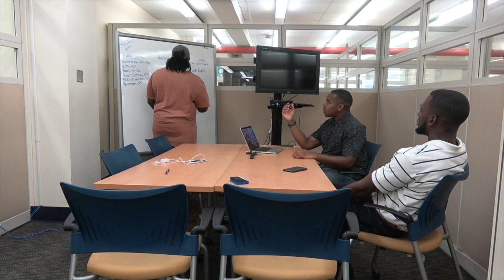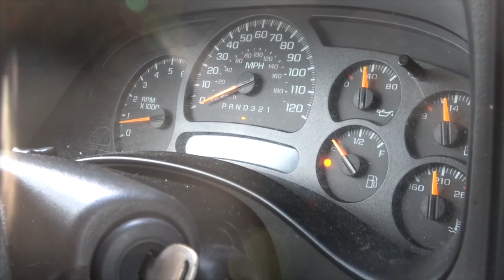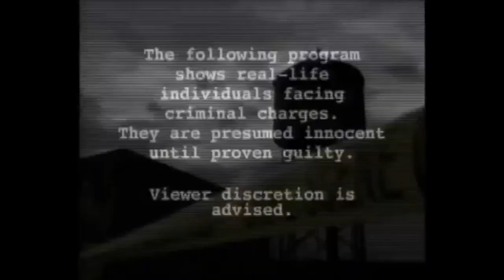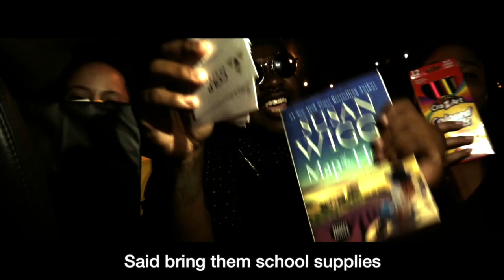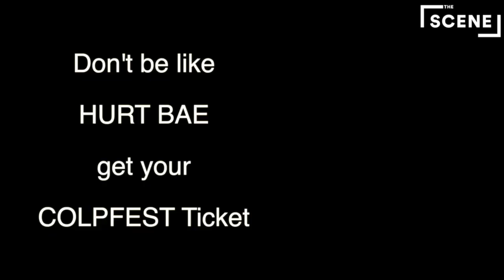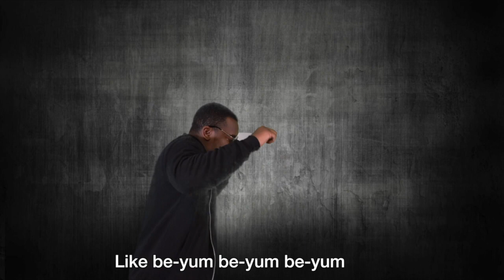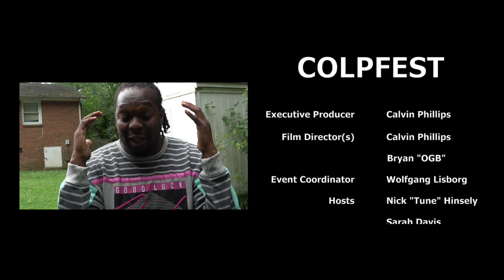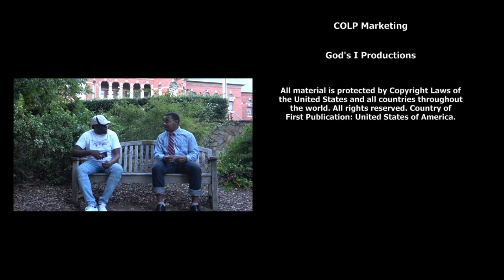COLPFEST The Documentary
COLPFEST was a Music festival held in Greensboro, NC on August 26th, 2017. The festival was created in order to help promote up and coming NC artists and small business owners and entrepreneurs. Take a moment and witness the magic!

Follow us @colpfest & @colpmarketing

COLPFEST

Executive Producer Calvin Phillips
Film Director(s)         Calvin Phillips
                                 Bryan "OGB"

Event Coordinator Wolfgang Lisborg

Hosts                         Nick "Tune" Hinsely
                          Sarah Davis

DJ's                          DJ Supreme da Great
                          DJ KDOT

Performers                 RAW
                           Kayla T.
                          Markis Tillman
                          Kado Dupre
                            Shantel Sole
                          Cody Daniel
                         Jessica Marie
                         OGB
                         David Leathers

Vendors

Pish Posh               @pish__posh
Jack Juniors               @jack8jrs
Strive                       @freeanwar
ThickGirlThrifts.        @thickgirlthrifts
Roole                       @roole.co
Noir                       @noir.obe
Meraki
Intellectual Fashion   @intellectual.fashion
Fly Mafia               @flymafiaempire
I Heart B.O.B.       @isupportbobs
Drew Sinclair.             @brown.baby.drew
G.I.F.T.E.D. (Humble) @g.i.f.t.e.d_
Luxe Looks               @luxe.looks
9th Wave               @9thwaveapparel
ThisIsMyVersion       @timyversion
It Works                       @withlove_ema
Kyla's Kandles       @kyskandles
Duo Luxury Boutique @duoluxuryboutique
Gate City Health
Hey Riz
BOP Art                       @walkwithgrace
Zainabuart               @zainabuart
SBNG                       @sbng__
Official Kream Team @officialkreamteam

Documentary Soundtrack

"DANCE"
Written and Perfromed by Kado Dupree

"CINCINNATI"
Written and Perfromed by Demeanor

Written and Perfromed by Shantel Sole

"DEJA VU"
Written and Perfromed by Kyle McCarty

"Your Way"
Written and Perfromed by Markis Tillman

"Strictly4MyNegus Act II"
Written and Perfromed by T. Walker

"ALL OVER"
Written and Perfromed by Cody Daniel

Written and Perfromed by Kheeez

"GROOVY"
Produced by Jeffery Hines

"009 BOMBZ"
Produced by Jane

"Wild Child"
Produced by Jane

Produced by Young Mark

FILMED BY

COLP Marketing

God's I Productions

All material is protected by Copyright Laws of
the United States and all countries throughout
First Publication: United States of America.